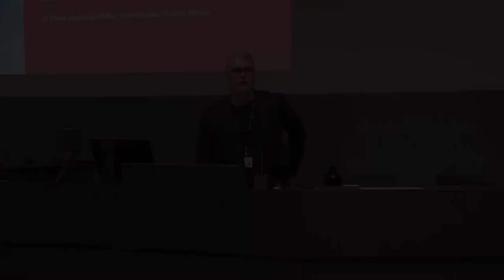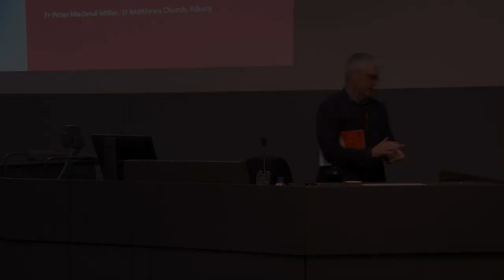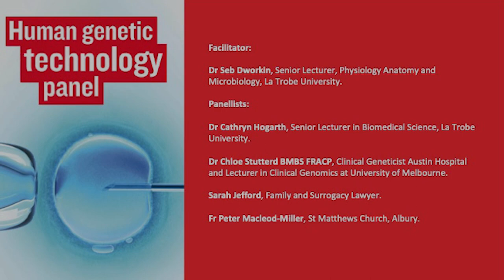La Trobe Human Genetics Panel 2019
A panel discussion on Human Genetic technology and the opportunities, anxieties and future behind this subject. Join our panel as we delve into this intriguing and often divisive topic.

Featuring
-Dr Cathryn Hogarth, Senior Lecturer in Biomedical Science, La Trobe University.

-Dr Chloe Stutterd BMBS FRACP, Clinical Geneticist Austin Hospital and Lecturer in Clinical Genomics at University of Melbourne.

-Fr Peter McLeod-Miller, St Matthews Church, Albury.

-Sarah Jefford, Family and Surrogacy Lawyer.

La Trobe Albury-Wodonga Campus